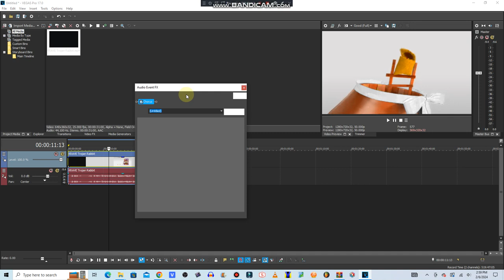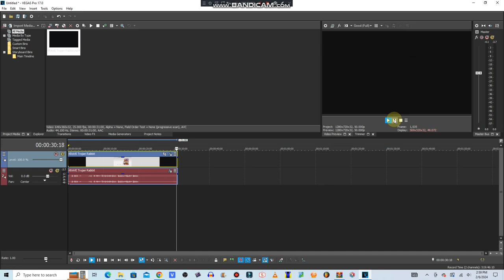How To Make Earth Tones On Vegas Pro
VST Plug-ins Used:
Orange Vocoder
4ormulator
CMT_Bitcrusher_2
tb_grumblebum

Video Plug-ins Used:
NewBlueFX
Ignite

Internet:
My iPad
My Phone
My Computer

Software Used:
AVS4YOU

iPad Software Used:
MegaPhoto
Videoleap
Picsart
CapCut

1.No putting age restrictions
3.No removing videos
4.No community guidelines
5.No spambots allowed